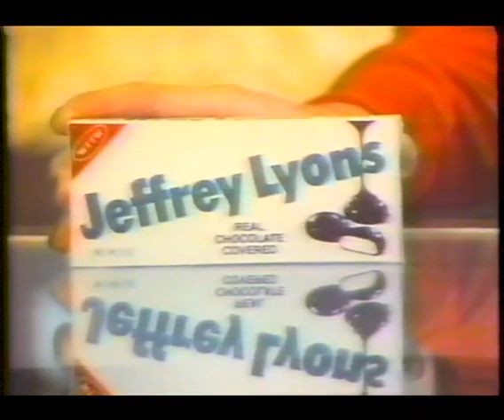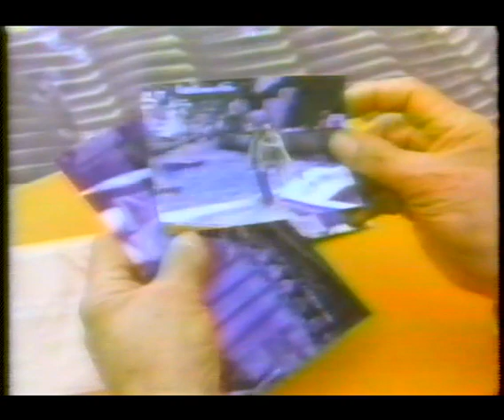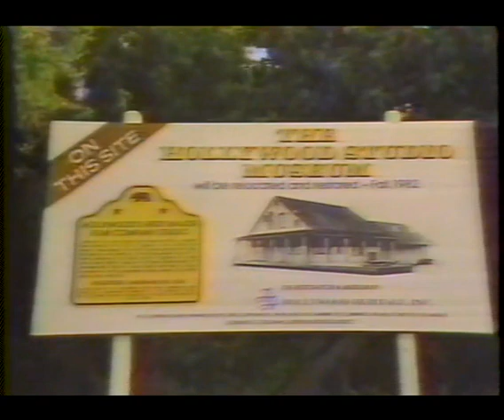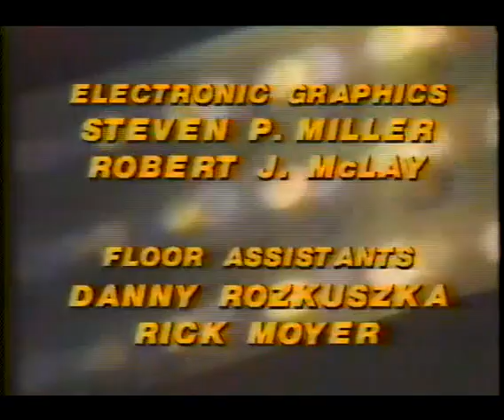Sneak Previews Classics (Lyons & Gabler) - 6/10/83 - Trading Places, Psycho II, Octopussy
Early Summer of '83 show also includes TO BEGIN AGAIN. (Gracias Larry!)

OCTOPUSSY (Blu-Ray & DVD)

TRADING PLACES (Blu-Ray & DVD)

PSYCHO II (Blu-Ray & DVD)

TO BEGIN AGAIN (oop)